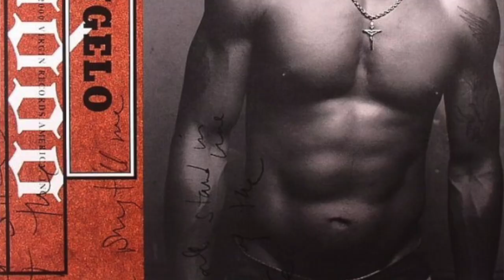MUS 360 Introducing J Dilla